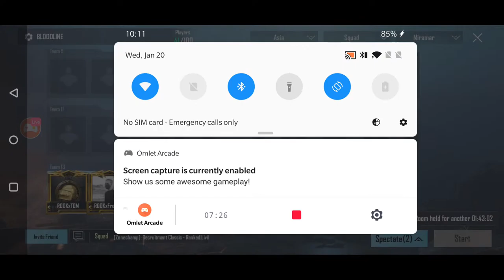T1+ INVITATIONAL SCRIMS💪| FROSTOP| ROOK ESPORTS| PUBG MOBILE